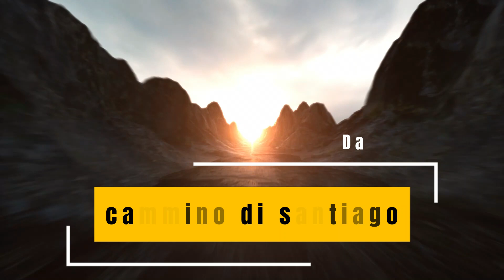Cammino di Santiago, ultima tappa con pianti e abbracci, arrivati a Santiago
Non volevo partire per il Cammino di Santiago perchè l'idea di non farlo tutto aveva fatto svanire la mia idea di avventura, avevo paura di rimanere deluso, di non emozionarmi e che il numero di passi non fossero sufficienti a rimettere insieme i miei pensieri. Sono partito da Sarria e ho percorso solo 117 km ma ho trovato il mio cammino, la mia dimensione. Non ho sentito il peso dello zaino, la fatica o il fastidio dei vestiti bagnati camminando sotto la pioggia, ho trovato lo spirito del cammino.
Tra i boschi della Galizia e per puro caso ho incontrato due persone fantastiche che sono state la vittoria più grande di questa avventura: Alvaro e Vanessa sono la meta che mi ero prefissato. Partire senza pensarci troppo, senza organizzare e lasciarsi travolgere dagli incontri che questo cammino sa regalare. ero partito da solo ma sul cammino non si è mai soli!
Ultreya et Suseya